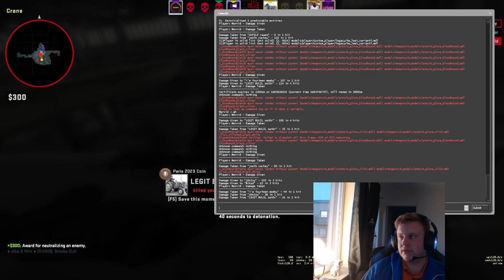FL på Nuke med Örat, Bjurre, Alba och Raazw